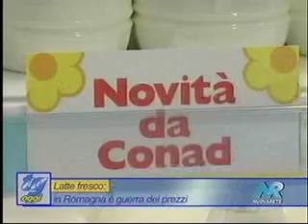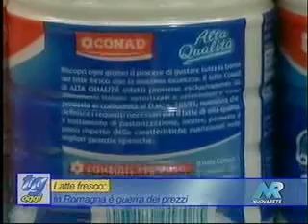nuovarete_ok.mp4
descrizione